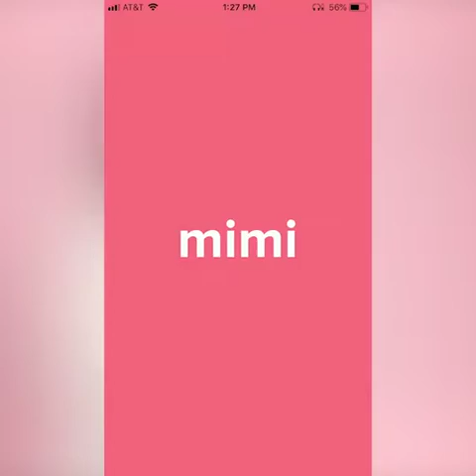Stella & Dot Technology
Stella & Dot is leading the social selling industry with the incredible tech and e-commerce tools that we've created to help Stylists run their business on the go. Join Stella & Dot's COO, Meera Bhatia, as she walks through our digital tools and how we are changing the industry standard.